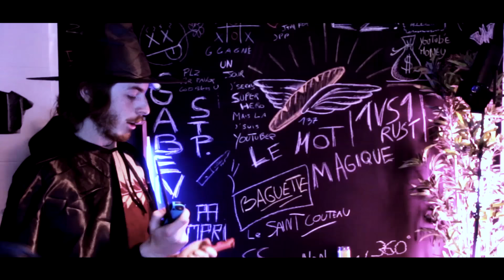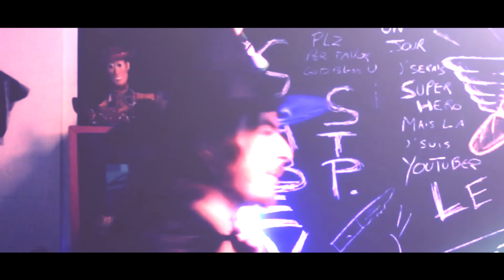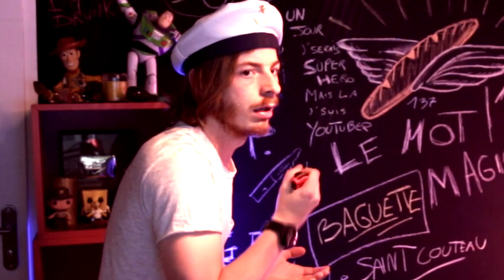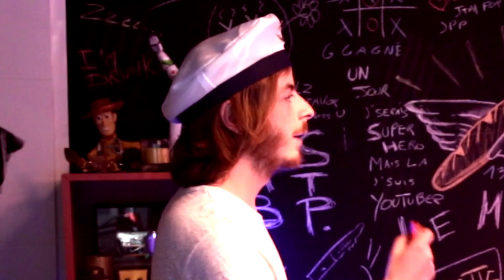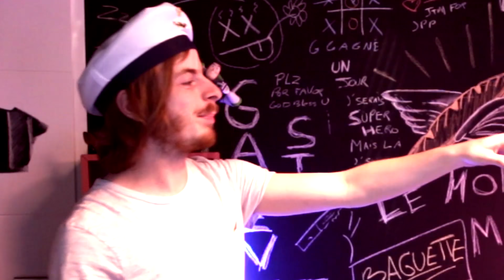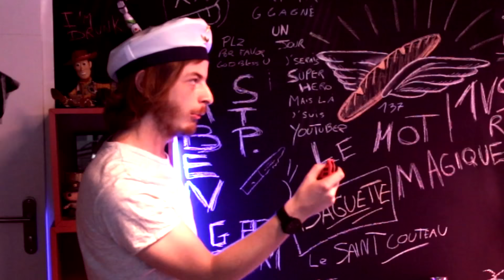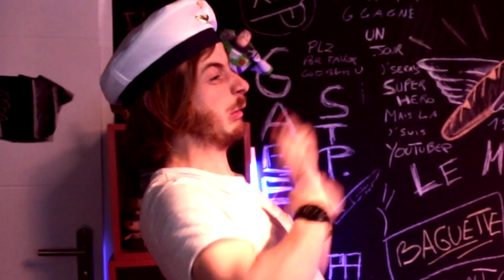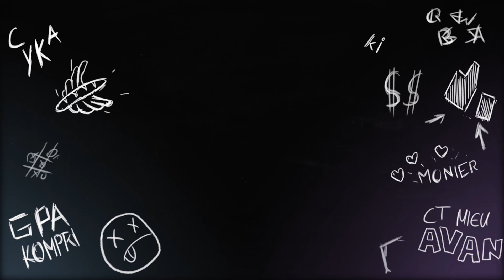C'EST PARTI TROP LOIN ! Nintendo 1-2 Switch #2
Le délire est plutôt perché, mais on est là pour ça !

Respectez les règles de l’espace "commentaires" s’il vous plait :

- Respectez-vous les uns les autres, on est tous copains ;
- Pas de publicités, ni de spams, ni de liens ou de demandes de like ;

Vous pourriez être bannis par l’équipe de modération si vous ne suivez pas ces règles.
Faites de l’espace commentaires un endroit agréable.
Merci pour votre compréhension, et merci aux modos !